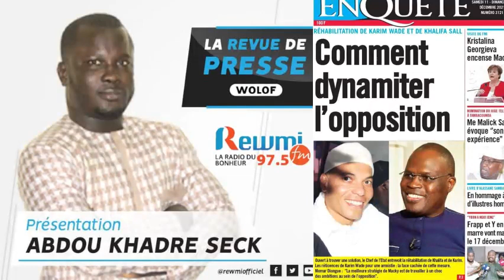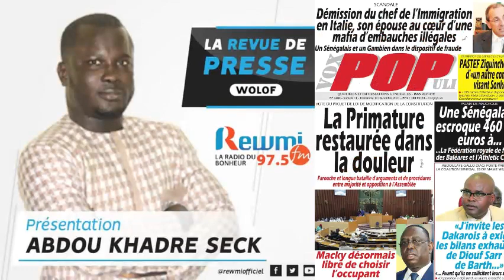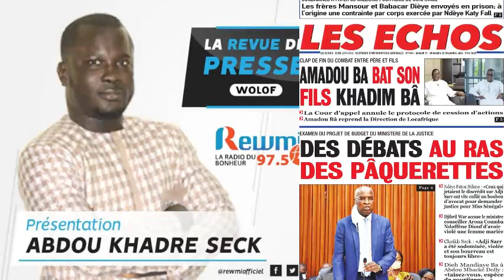REVUE DE PRESSE DU 11 12 2021 AVEC ABDOU KHADRE SECK WLF